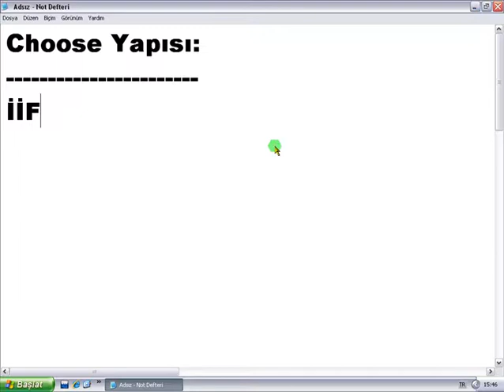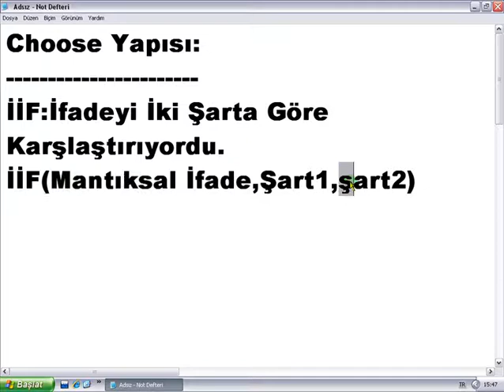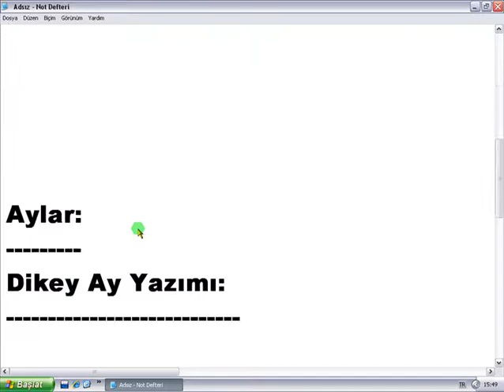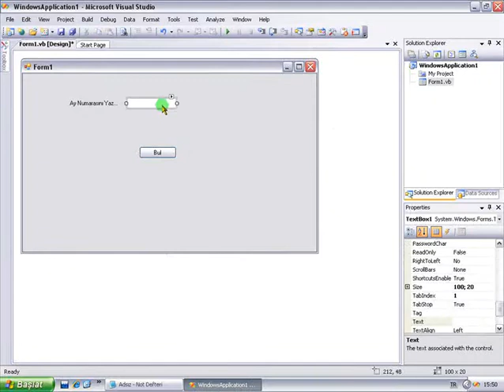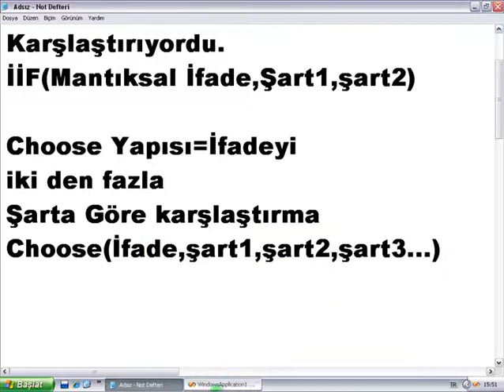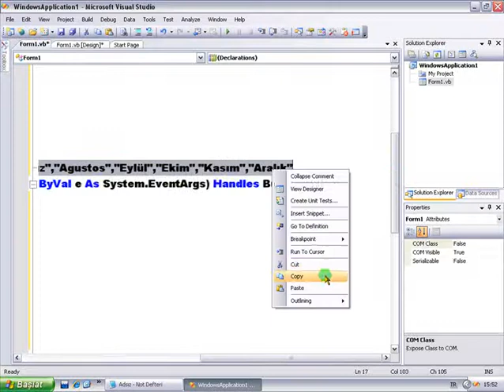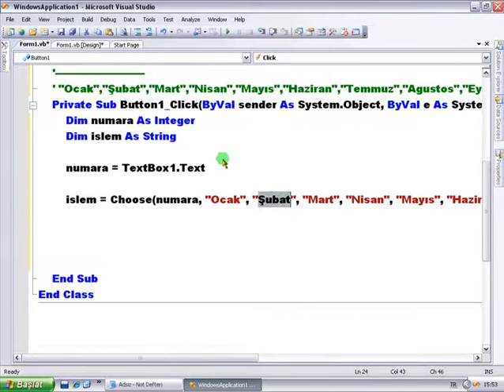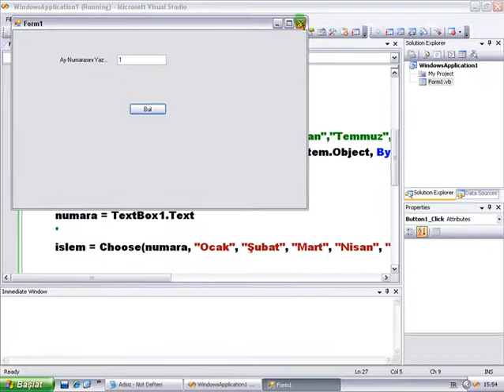VisualBasic NET 2008 Ders 73 Choose Yapısı Mozilla Firefox